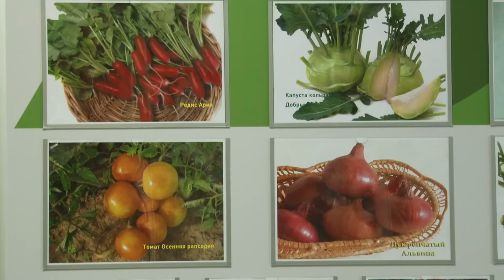Директор ФНЦО Алексей Солдатенко стал академиком РАН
Директор Федерального научного центра овощеводства, депутат окружного Совета депутатов Алексей Солдатенко получил звание академика Российской академии наук. Сейчас ему 42 года. Поздравить коллегу пришли депутаты-единороссы.